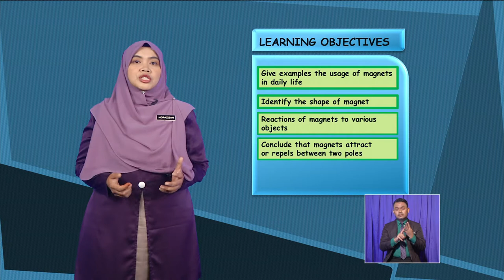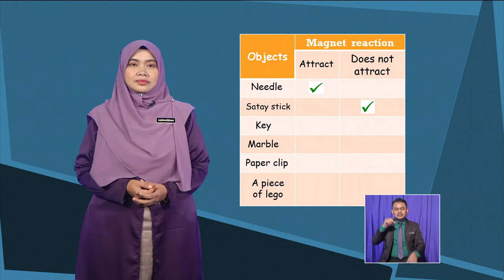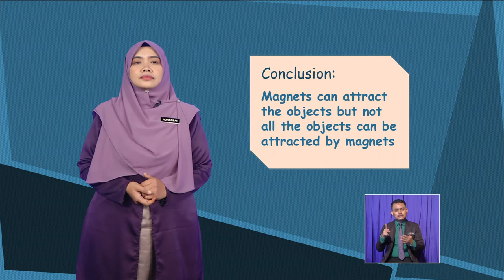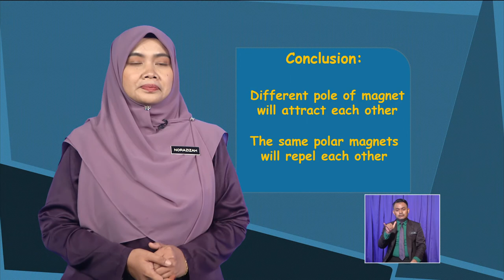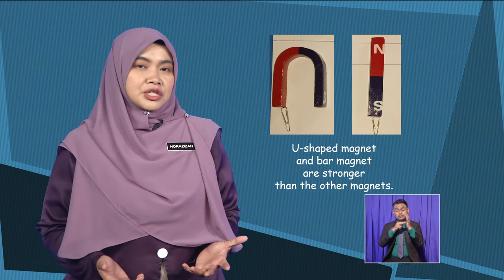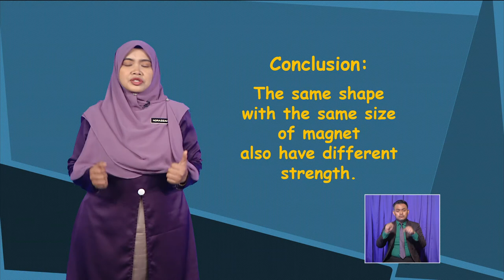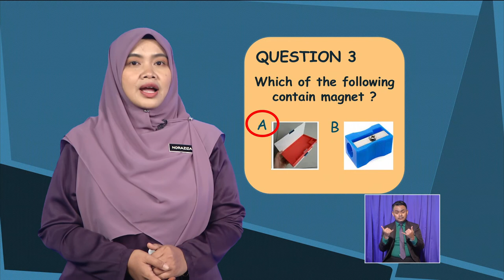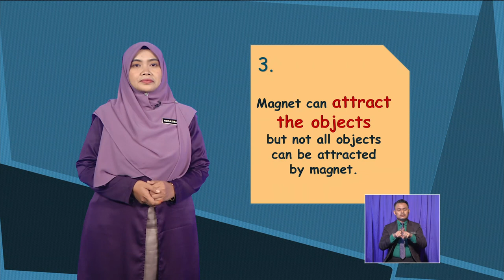Science DLP Year 1 Magnet DLP0040